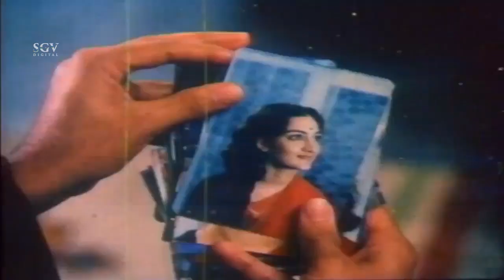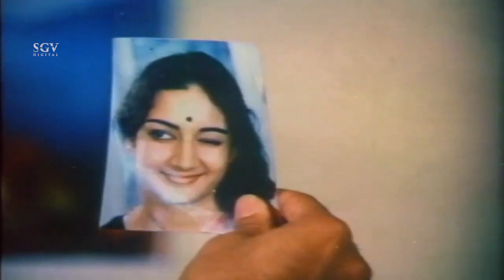Sridhar fall in love with Janani | Kannada Scene | Sundara Swapnagalu Kannada Movie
Watch Thoogudeepa Srinivas Attack on Girl Kannada Scene from the movie Sundara Swapnagalu.

Stars : Sridhar, Devilalitha, Janani, Kuyili, Ramesh Aravind, Thara, Jayashree, K S Ashwath, Vishwa Vijetha, Somashekar Rao, Mysore Lokesh

Sundara Swapnagalu – ಸುಂದರ ಸ್ವಪ್ನಗಳು1986*SGV